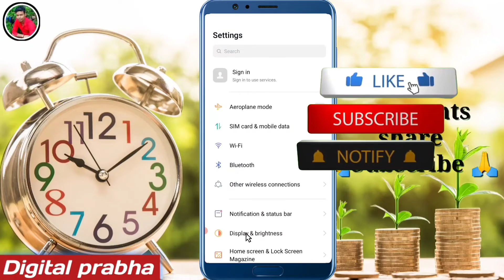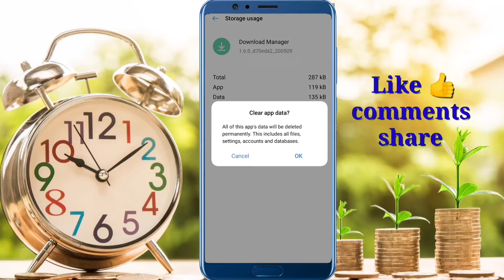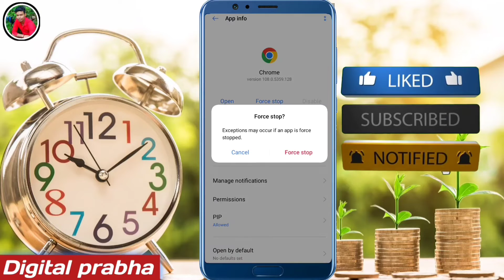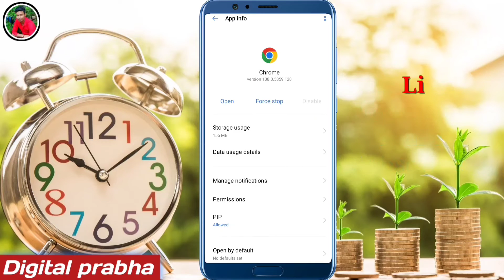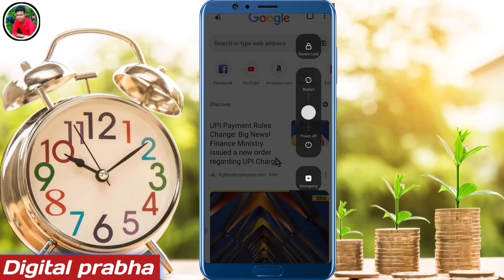Chrome mein download nahi ho raha hai | Chrome par download nahi ho raha hai | Google Chrome browser